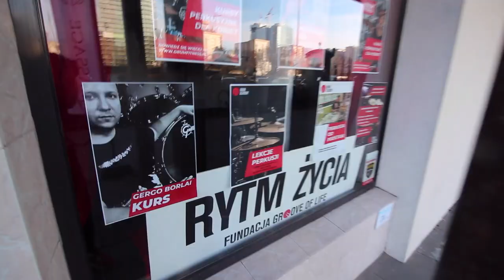Rafał Mazur - Jak Być Lepszym Twórcą?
W tym odcinku kulisy nagrania nowego podcastu i wyjątkowy gość - Rafał Mazur z bloga zenjaskiniowca.pl